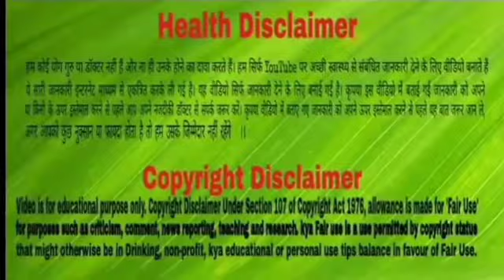हेयर टाइप के हिसाब से चुनें सीरम, बाल दिखेंगे चमकदार।। Serum For Dry, Curly, Colored, Two Hairs।।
हम अपने बालों को स्वस्थ रखने के लिए तमाम उपाय करते हैं. खासकर गर्मियों के मौसम में बालों रूखे और बेजान नजर आते हैं. ऐसे में बालों को मॉश्चराइज रखने के लिए आप हेयर सीरम का इस्तेमाल कर सकती है. सीरम बालों के धूप की वजह से होने वाले नुकसान से बचाता है. बालों में सीरम लगाने से आपके बाल चमकदार और हेल्दी दिखते हैं.